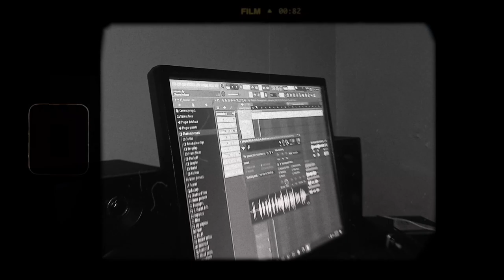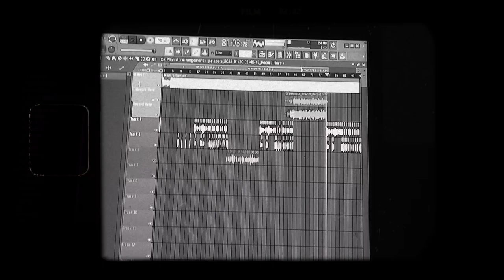The Making Of Yase Mzini EP by Mlue Jay Ft FireMlilo & Floppy X (Short Documentary)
YeahWeLit Entertainment presents The Making Of Yase Mzini EP a short documentary by Mlue Jay featuring FireMlilo & Floppy X.

No part of this publication may be reproduced, distributed, or transmitted in any form or by any means, including photocopying, recording, or other electronic or mechanical methods, without the prior written permission of the publisher, except in the case of brief quotations embodied in critical reviews and certain other noncommercial uses permitted by copyright law.